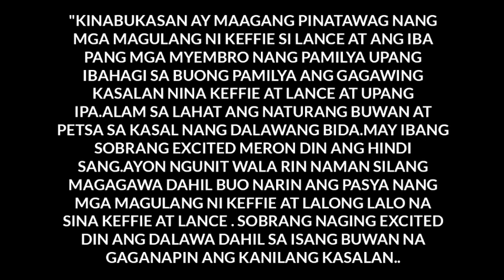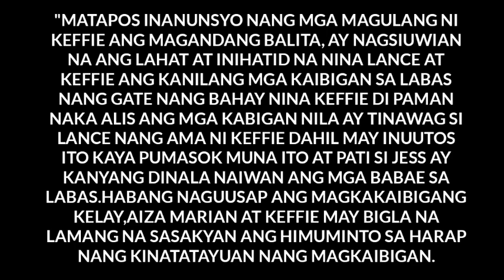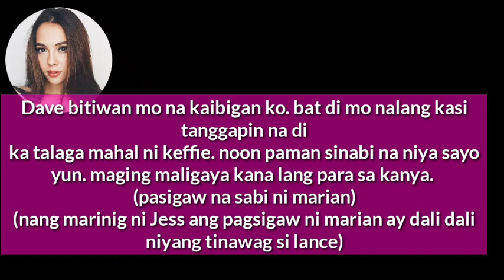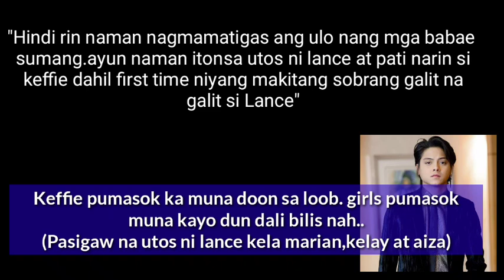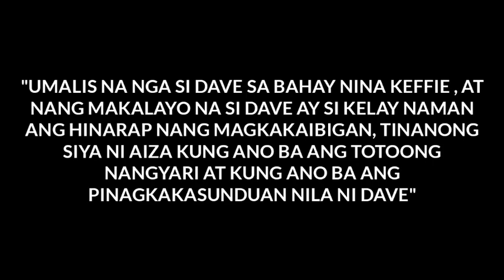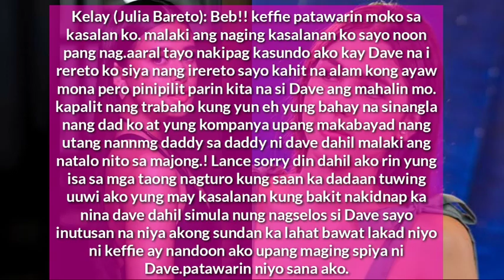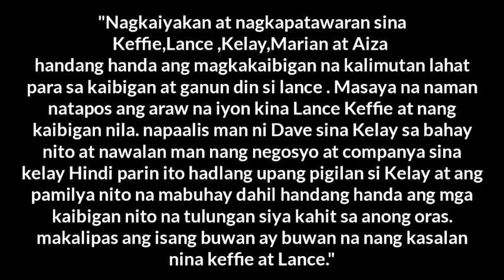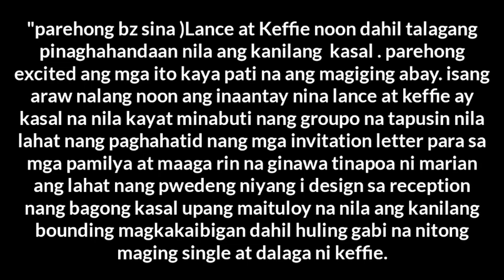My Amnesia Wife EP. 20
MY AMNESIA WIFE EPISODE 20

"MARAMING SALAMAT SA PANONOOD MGA KA KN GOD BLESS AT INGAT PO KAYONG LAHAT... ..

*PLEASE FOLLOW ON MY FACEBOOKPAGE KATHNIEL INFINITE THANK YOU.